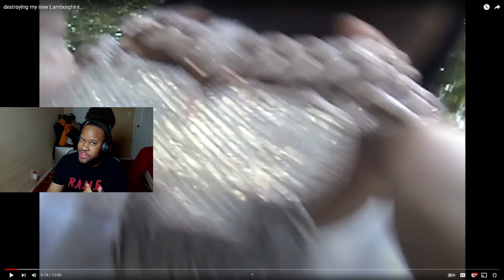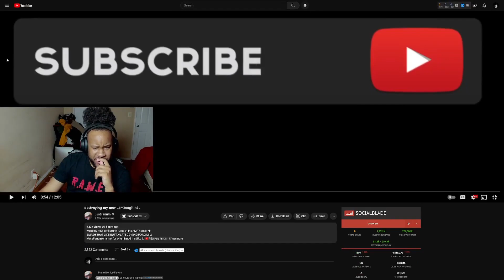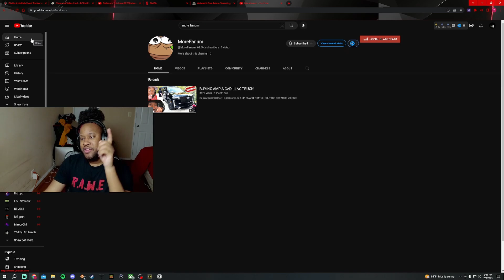Fanum destroying his new Lamborghini... | REACTION!!!!!!